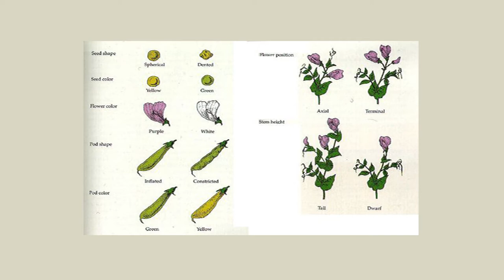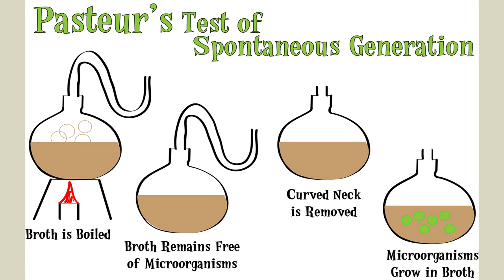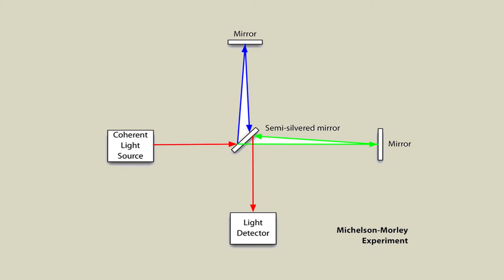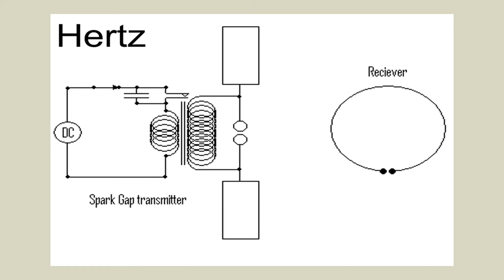Gujarat Vishvakosh Trust | Lecture By Chintan Bhatt on "Science Experiment that change the World"